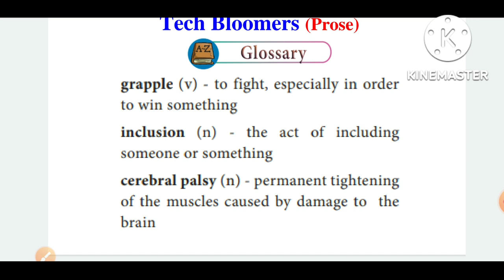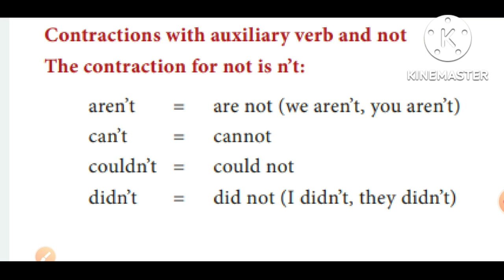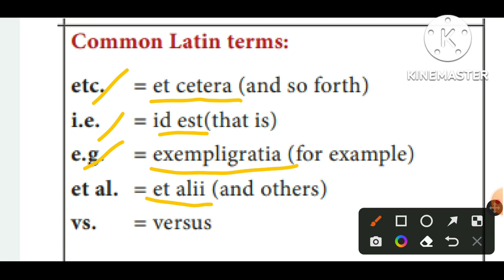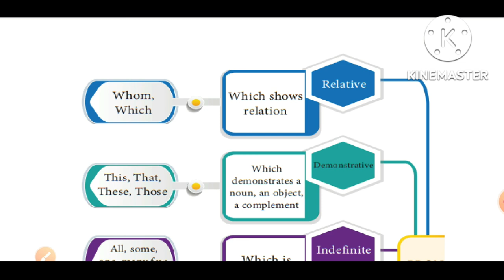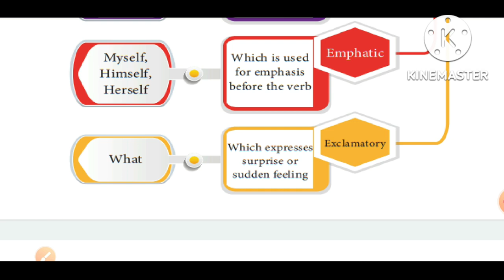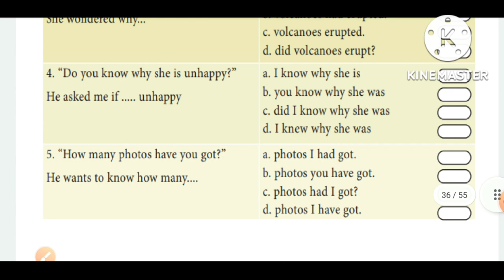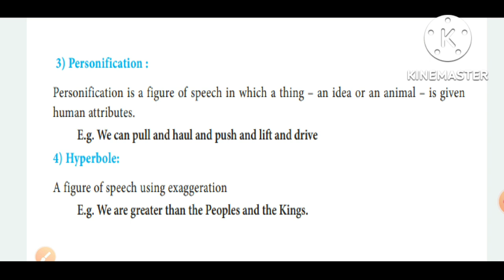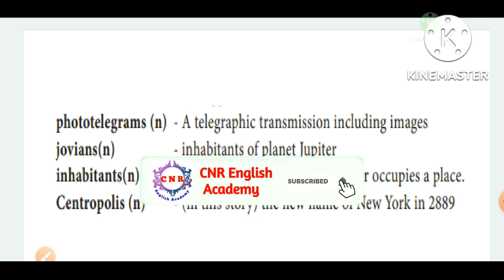TET Paper 1 & 2 | 10th English Book | Unit 5 | Grammar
Rs. 150/-

Rs. 150/-

Rs. 250/-

Rs. 250/-

Rs. 300/-

Rs. 400/-

Rs. 150/-

Rs. 100/-

1000 MCQS (Any 20 Parts) Rs.300/-
500 MCQS (Any 10 Parts) Rs.150/-
250 MCQS (Part - 21 to 25) 10th UNIT Fully Rs.100/-
250 MCQS (Part – 26 to 30) 9th UNIT Fully  Rs.100/-
200 MCQS (Part – 31) 8th UNIT Fully Rs.100/-
100 MCQS (Part 32 and Part 33) Full Units Rs. 100/-